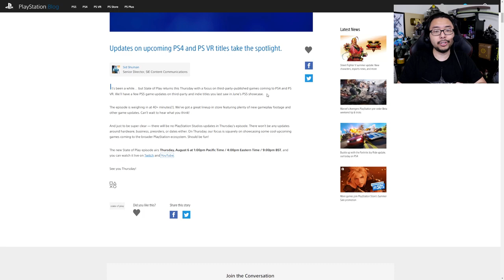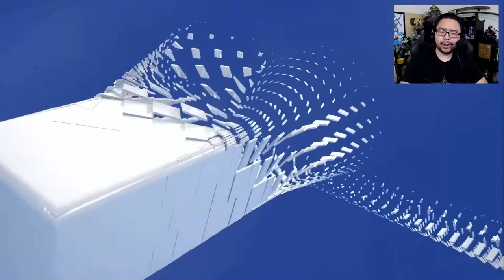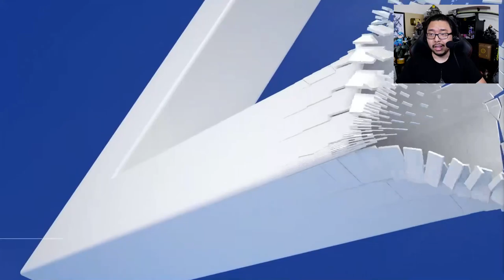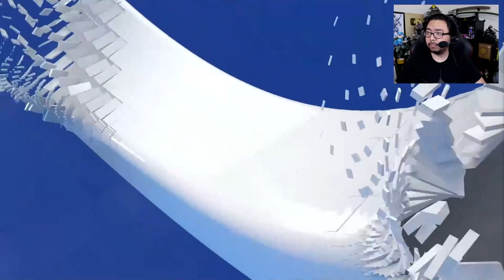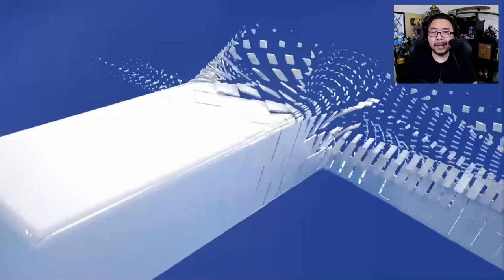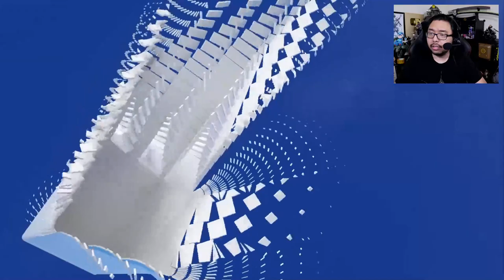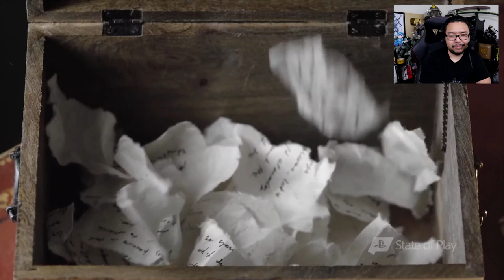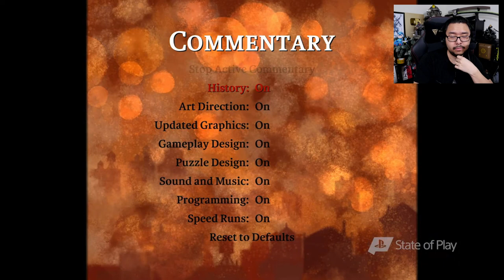PlayStation State Of Play Live With YongYea (August 2020)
TOP PATRONS
[CIPHER]
 - Aiten Williams
 - CommitedHail
[BIG BOSS]
 - Bancheis
 - Jonathan Ball
 - JT
 - Phil
 - WECKmaster 329
[BOSS]
 - Charlie Galvin
 - Devon B
 - Joe Hunt
 - Michael Redmond
 - Peter Vrba
 - Shepard Gaming
 - Time Dragonlord
[LEGENDARY]
 - BattleBladeWar
 - Gerardo Andrade
 - Mark Taylor
 - Theron Webb
 - Yue